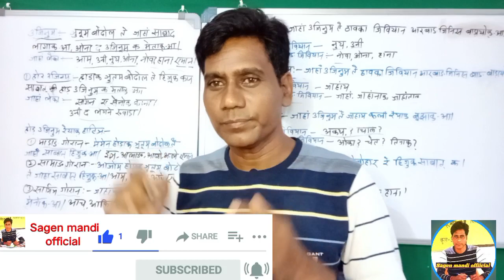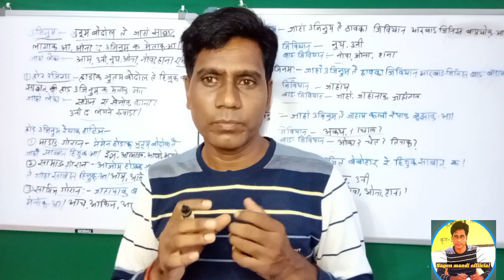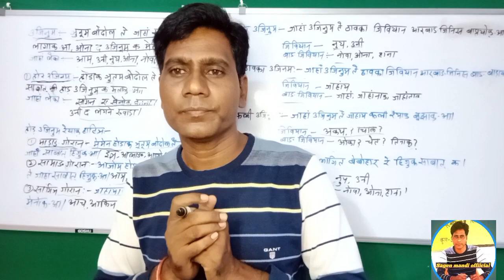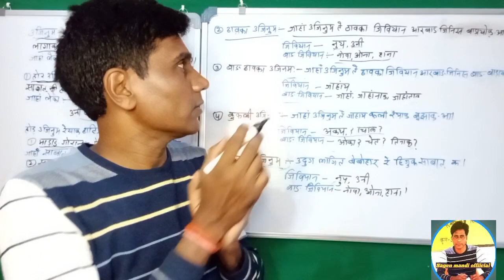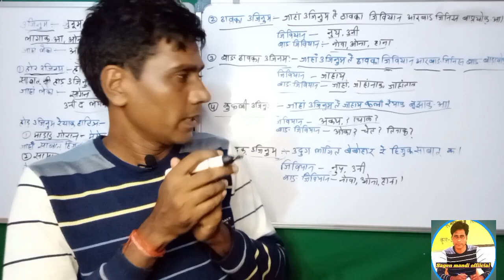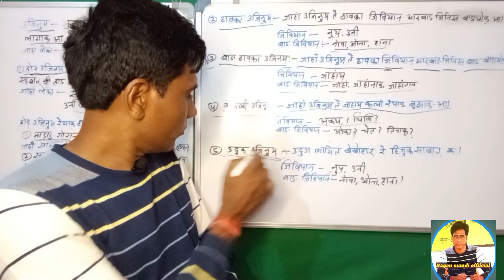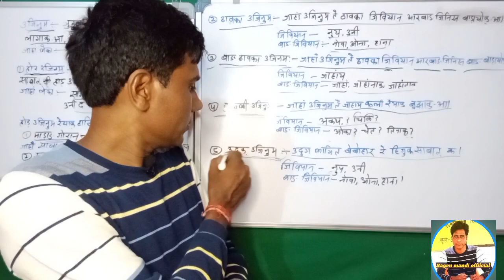Pronoun/सर्वनाम/उजिनुम/उञुम/Ujinum/Santali Grammar/संताली व्याकरण/Santali Language/संताली भाषा